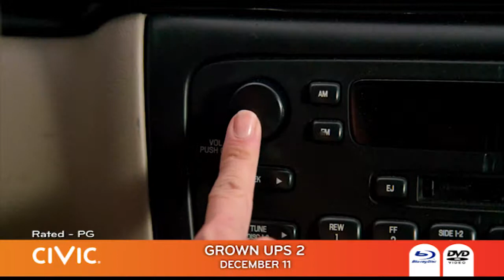Grown Ups 2 available 11th December 2013 at CIVIC NZ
After moving his family back to his hometown to be with his friends and their kids, Lenny finds out that between old bullies, new bullies, schizo bus drivers, drunk cops on skis, and 400 costumed party crashers sometimes crazy follows you.